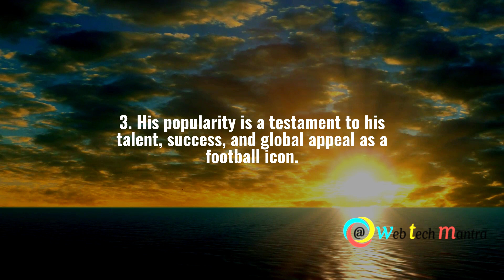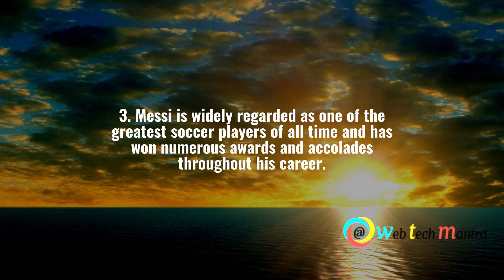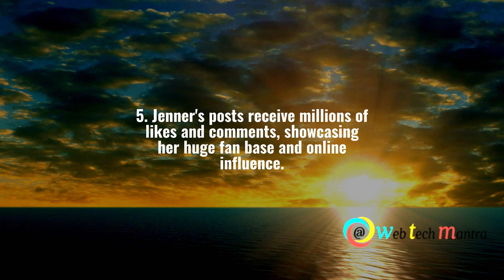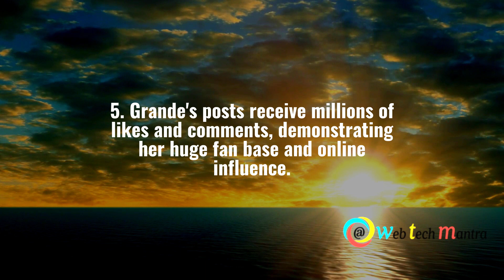Top 5 Most Followed Persons On Instagram | WebTechMantra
Instagram has become one of the most popular social media platforms in the world, with billions of users sharing photos, videos, and stories every day. In this video, we'll be taking a look at the top 5 most followed persons on Instagram.

Starting at number 5, we have Kim Kardashian West with over 240 million followers. Known for her reality TV show, makeup line, and fashion brand, Kim has built a massive following on Instagram, where she shares her personal life and promotes her businesses.

At number 4, we have Dwayne "The Rock" Johnson with over 246 million followers. The actor and former wrestler often shares behind-the-scenes photos from his movies, motivational messages, and family snapshots.

Number 3 is Kylie Jenner with over 280 million followers. The beauty mogul and reality TV star uses Instagram to promote her makeup line, share glimpses of her luxurious lifestyle, and post photos of her daughter, Stormi.

Coming in at number 2 is soccer superstar Cristiano Ronaldo with over 329 million followers. The Portuguese athlete shares photos and videos of his professional and personal life, including his workouts, fashion shoots, and time spent with his family.

And finally, at number 1, we have singer and actress Selena Gomez with over 400 million followers. The former Disney star is a powerhouse on Instagram, using the platform to promote her music, share her mental health journey, and connect with her fans.

So there you have it, the top 5 most followed persons on Instagram. Who's your favorite?